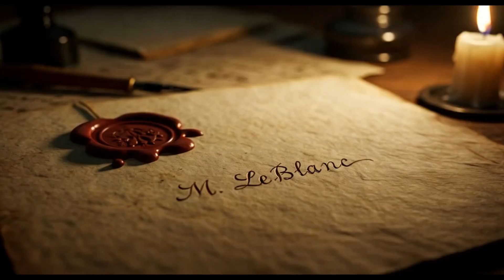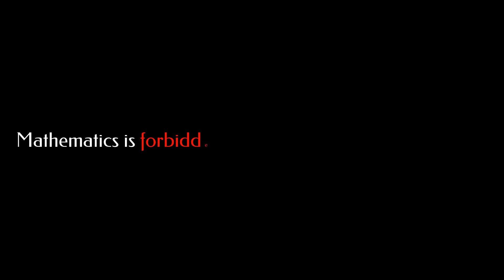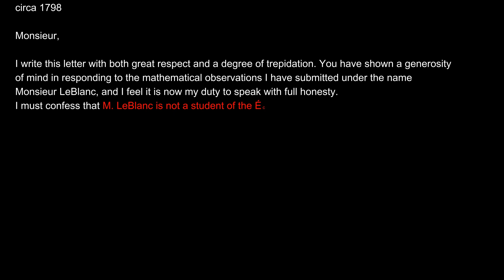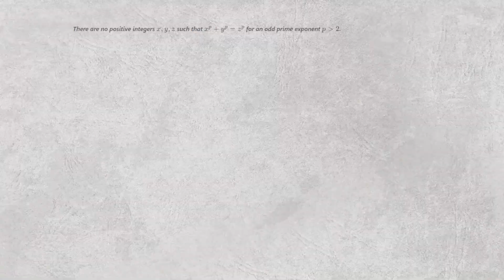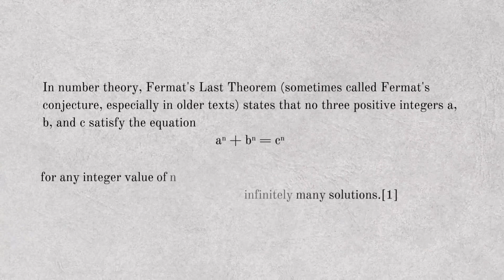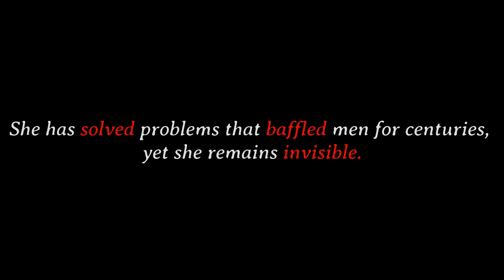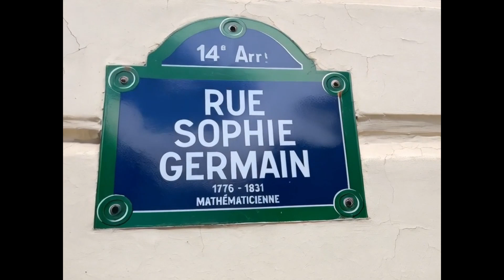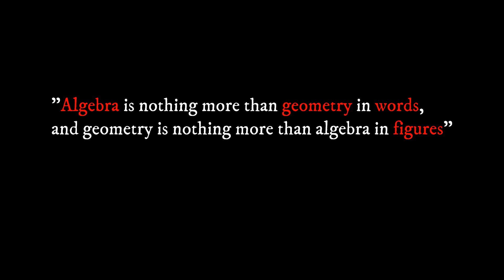How Sophie Germain Broke In Disguised as a Man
Discover the incredible story of Sophie Germain, the pioneering female mathematician who defied societal norms in 19th-century France. In this documentary, we explore her groundbreaking contributions to number theory, including her work on Fermat’s Last Theorem, and her revolutionary research in elasticity theory. Despite facing immense challenges as a woman in a male-dominated field, Germain's brilliance shone through, earning her recognition from renowned mathematicians like Lagrange and Gauss.
Join us as we delve into Sophie Germain’s life, her relentless pursuit of knowledge, and her lasting impact on mathematics and science. Learn how her innovative ideas paved the way for future generations of mathematicians and how her legacy continues to inspire women in STEM today.
Key Topics Covered:
• The life and childhood of Sophie Germain
• Her pseudonymous correspondence with famous mathematicians
• The significance of Sophie Germain primes and her theorem
• The challenges she faced and her triumphs in the scientific community
• The ongoing relevance of her work in modern mathematics and engineering
Watch now to uncover the hidden genius of Sophie Germain and celebrate the extraordinary achievements of a woman who changed the course of mathematical history!